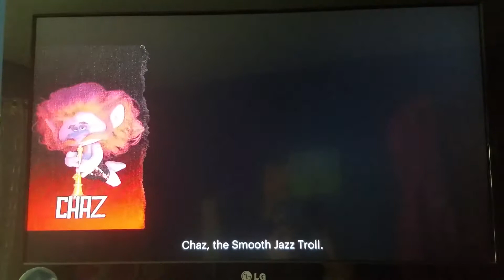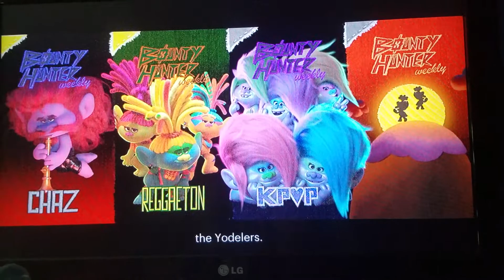Trolls World Tour: Queen Barb's plan is to get Queen Poppy and her pop string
i do not own this by DreamWorks please do not block it!!